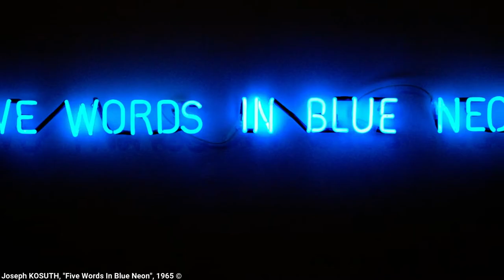Arte Povera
Come tutte le domeniche noi di Critickets pubblichiamo un bel video dedicato all'arte. Quello di oggi parlerà dell'arte povera, un movimento artistico tutto italiano della seconda metà degli anni sessanta del Novecento. Perchè si chiama così? Guarda il video e scopriamolo insieme!

▼▼CONTINUA SOTTO▼▼

Se siete interessati ad approfondire le vostre conoscenze riguardo l’artista ecco alcuni link:

 📖  LETTURE CONSIGLIATE:
➜Minimalismo, arte povera, arte concettuale.
➜Arte Povera 2